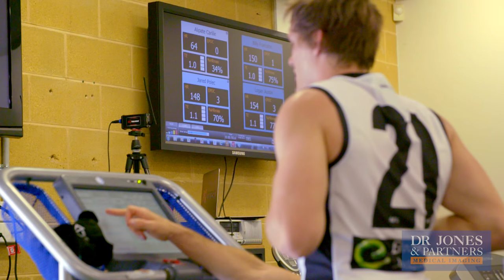Jared Polec - Road to Recovery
Head of Rehab Tim Parham and Jared Polec discuss the progress from last years season ending foot injury.